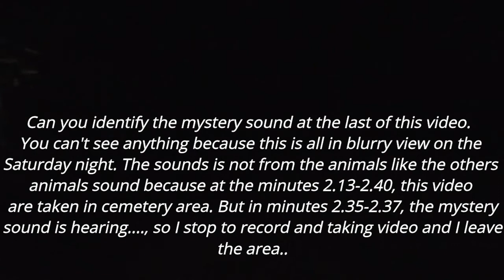The Mystery Sound At The Graveyard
This is the real blurry video was taken in Saturday night around 12.35 am. Un expected sound hearing at the cemetery area when recording sounds of the animals...

# a mystery sound#
The sounds is hearing in minutes 2.35 to 2.37.